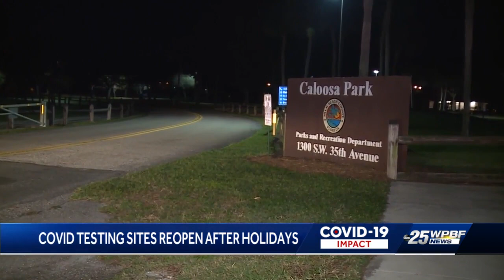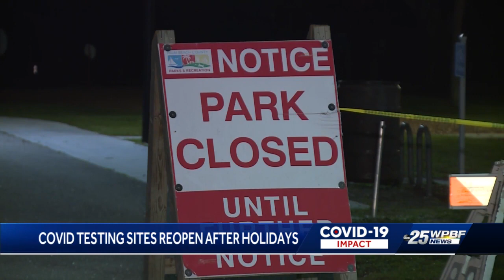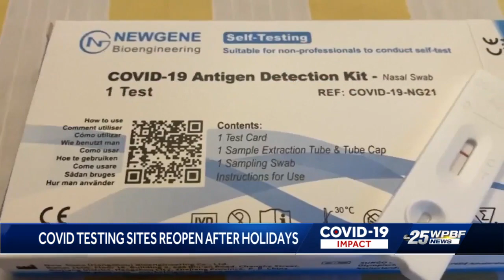Several-hour lines at COVID-19 testing sites as centers reopen following holidays